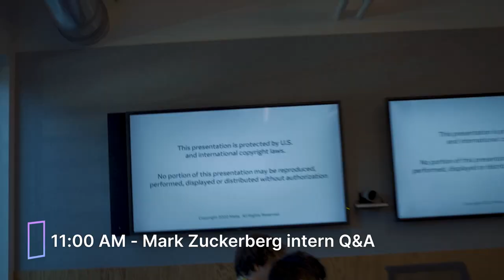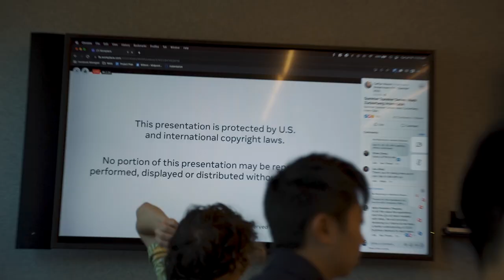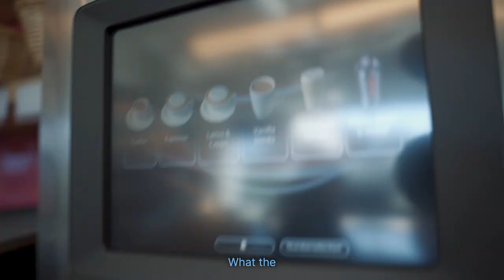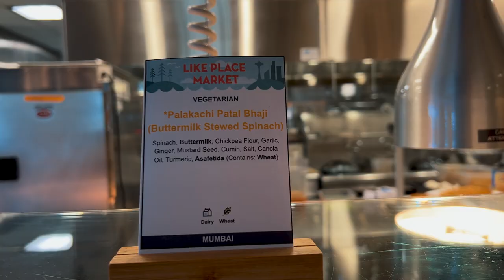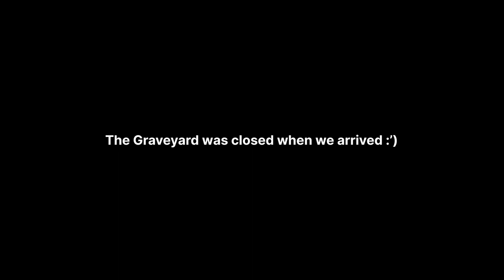Day in the life of a Meta/Facebook intern (Seattle 2022)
Follow along for a day in the life of an intern at Meta/Facebook. Featuring a special intern Q&A with Mark Zuckerberg days after being told that return offers would be delayed.

I spent my 2022 Summer in Seattle working on Facebook Marketplace. In my role as a Product Technical Program Manager (pTPM) intern, I had the opportunity to own growth experiments to increase Young Adult usage of the platform. As 1/11 pTPMs, we are a small cohort scattered across the SF, Menlo Park, Seattle, and NYC offices. Because of this, I spend a lot of time surrounded by my friends interning as Software Engineers, Data Scientists, and Product Designers.

Fresh off the news that return offers would be delayed and be given on a rolling basis, many of us were worried about still having a job for when we graduate and enter full-time roles. Join us to see what unfolds over the course of a hectic, but memorable day.

𝗖𝗵𝗮𝗽𝘁𝗲𝗿𝘀
0:00 - WE'RE FU-
0:04 - Morning gym & commute
0:43 - Breakfast at the office
1:11 - Working starts
1:24 - Q&A time
2:20 - Lunch time
2:51 - Afternoon work
3:06 - Snack break
3:46 - After hours
4:32 - Dinner time
5:09 - Park adventure
5:59 - Back home
6:33 - Cinematic - Intern weekends
6:46 - My friend's steal my camera
7:08 - Conclusion